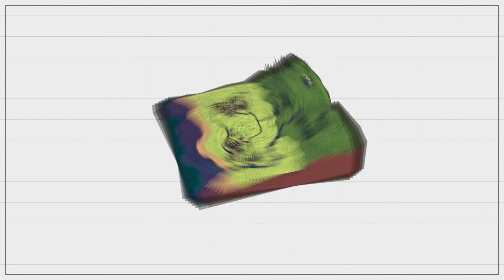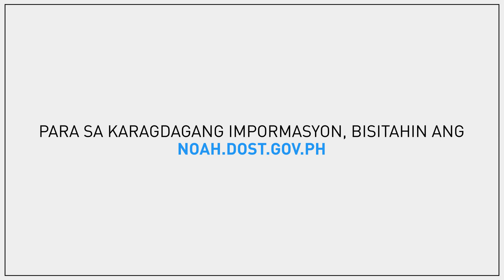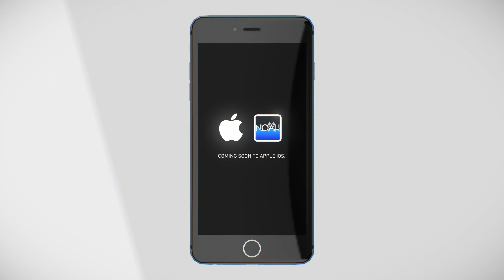Paano gamitin ang NOAH tuwing may Bagyo: Contours and Sensors (EXTENDED)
Maaari nang makita kung saan sa Pilipinas ang nakaranas ng ulan sa nakalipas na isa, tatlo, anim, labindalawa, at dalawampu’t apat na oras gamit ang Contours at Sensors na makikita sa Project NOAH website.
Ginagamit ng Project NOAH ang impormasyong ito upang i-monitor ang panahon, lalo na kapag may bagyo.

Bisitahin ang para sa karagdagang impormasyon ukol dito.